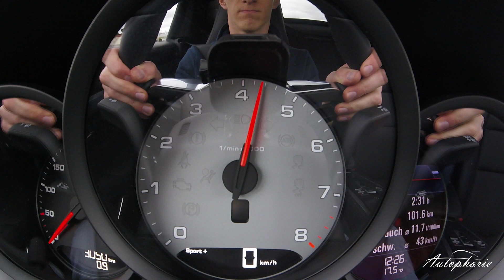2017 Porsche 718 Boxster S Manual (350 hp) Acceleration 0 - 100 kph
In this video you can see the new Porsche 718 Boxster S accelerate to 100 kph /62 mph. It's the standard Boxster S with 350 hp and a six-speed-manual.